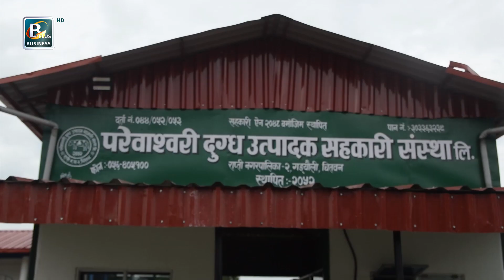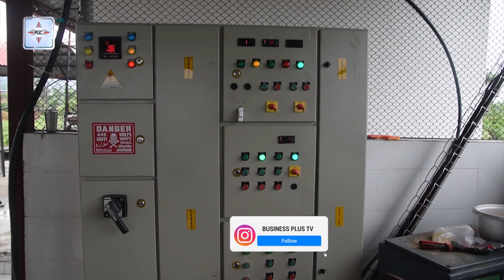दैनिक लाखौ लिटर दुध खेर जाँदा चितवनका किसान र व्यवसायीलाई करोडौं रकम घाटा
निषेधाज्ञाका कारण चितवनमा लाखौ लिटर दुध खेर गएको छ । उत्पादित दुध बिक्रि नहँुदा चितवनका कृषक तथा व्यवसायीले दैनिक ठुलो आर्थिक क्षति बेहोर्नु परेको छ ।